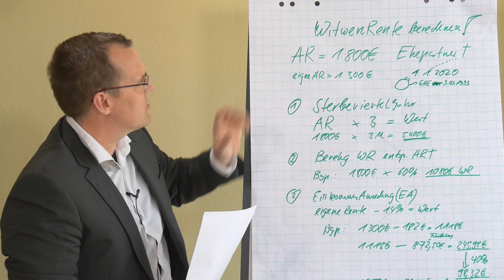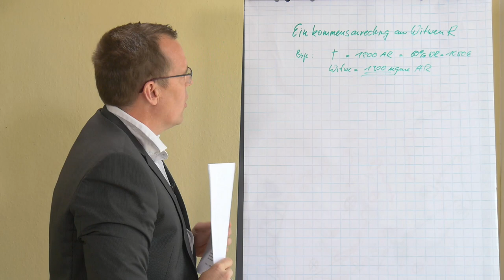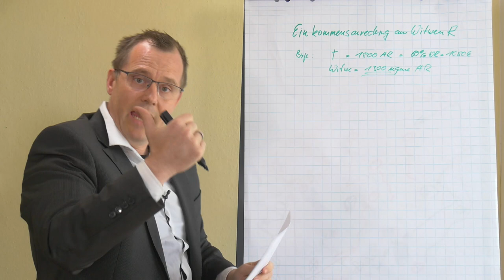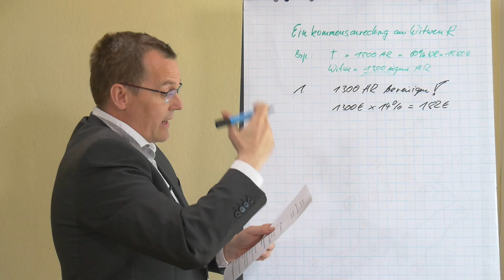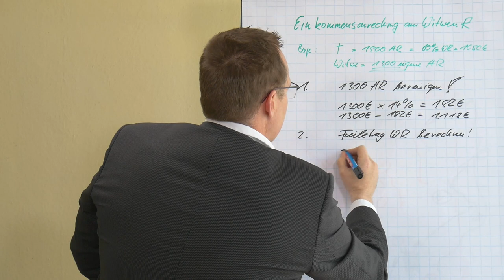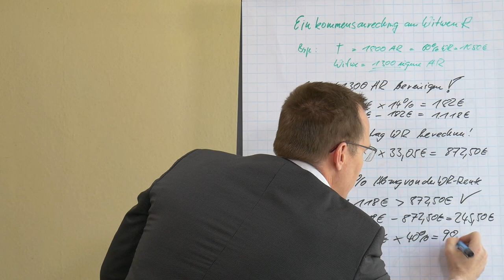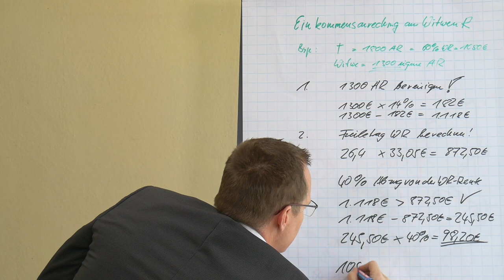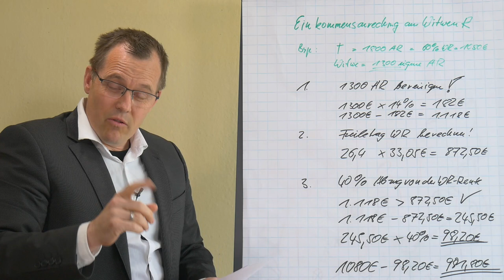Witwenrente berechnen - Schritt 3 - Die Einkommensanrechnung